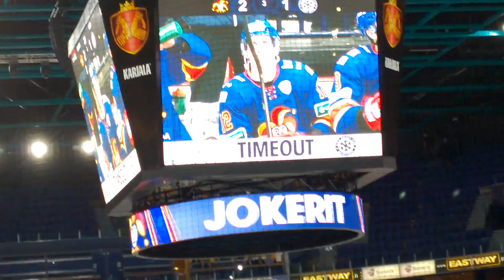jokerit sibir 27 11 38